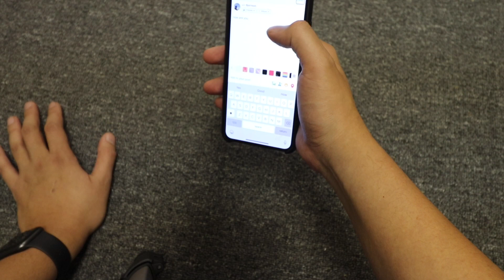How To Use iPhone as Braille Input for Texting and Everything on iPhone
I have been reading and using Braille for a very long time and when I found this feature out I just had to share it with the Blind community on YouTube. This is how to turn your iPhone into a Braille Input machine for Output of text and basically whatever you need done on your iPhone. I could have done better at explaining, but I just learned this feature myself not too long ago. I hope you love it too. Basic instructions… Number one go to settings app on iPhone, number two scroll down and select general, number three select accessibility after clicking general, number four select voiceover, number five scroll down and select braille. Easy as that. To activate braille input, you must go to any places that you’ve used text such as Facebook, text messages, and Twitter. Really anything. Hope you found this helpful.